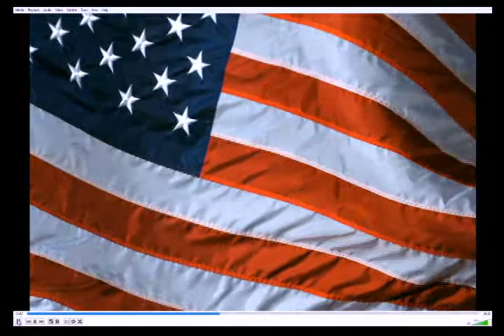Lancer Media: 5-25-17 LHS Lancer TV Morning Announcements